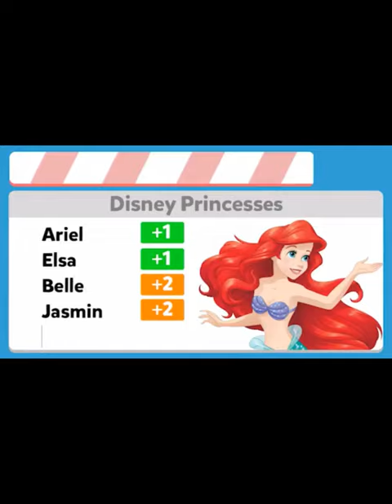PUSH SUSHI GAME! HOW TO 3 STAR FIRST 18 LEVELS! WALKTHROUGH!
PUSH SUSHI GAME! HOW TO 3 STAR FIRST 18 LEVELS!
In this video I show you how to complete the first 18 levels with 3 stars.

Welcome to my Hay Day YouTube channel, I am SuperSight, I love playing and making videos of Hay Day. My aim is to create rich in content video's of everything you need to know in Hay Day. Videos that are specific, interesting, quality, full or knowledge, lots of fun, and much much more. I hope to share my knowledge and secrets of Hay Day with you, so that you can become one of the most well educated Hay Day players there is. My overall goal is to teach you how to make coins, so much so that you can learn how to "Make coins faster than honey bees make honey". Not only that, but I will also be showing you how to do so much more, so that you can become one of the best players there is. I am starting this Hay Day adventure from level 1, so that I can re-experience all the difficulties from beginning Hay Day with almost nothing. I have done much research into Hay Day and the best mathematical ways of making coins, XP, diamonds and much more. Join me as a progress through Hay Day, so that you can keep up with the knowledge as it released, and be one of the few Hay Day players who has the extra knowledge. I will tell you everything I know to help you succeed in every aspect of Hay Day, so that you can be one of the best Hay Day players in the world. Make sure to comment what you thought of the video. - SuperSight

I hope you enjoyed this video. Thank you for your support! I'm always happy to read your comments.

There are lots of great things to do in Hay Day such as serve visitors in the town. There are lots of products in Hay Day, and new products are always on the way. There is the fun, competitive derby, which is represented by horses having a horse race. Most recently, a new type of derby (special derby) has been added, the bingo derby! There is the also the sanctuary, home to many amazing animals such as the elephant, the giraffe, the hippo and so on. There are so many amazing other amazing animals, most notably the honey bee. But there are chickens, cows, bunnies, pigs, sheep, goats and so much more. Hay Day has the most awesome updates And seasonal themes, my favorite being the Hay Day winter theme. In Hay Day you can trade items, such as planks, tape, and land materials. You can level up by getting experience points (xp) which you get from making products, growing crops, and many other ways. Leveling up is a very important part of Hay Day. Hay Day is available to both ios and android devices. My channel includes load of Hay Day gameplay, Hay Day tips, Hay Day tricks, and so much more.

Learn the lay of the land, tend to your crops, and trade goods with neighbours and friends. It’s a real special place where the crops never die even though it never rains. Sharing the farm with our quirky animals only makes things more fun!

FEATURES
1; Grow and customize your farm
2; Trade crops and fresh goods with neighbours and friends through your very own roadside shop
3; Fulfill orders with your truck and even by steamboat
4; Build your own town and welcome visitors

Plot - My uncle has died, leaving me to manage a farm. During the game, I will meet many characters, such as a variety of visiting customers as well as Tom the runner, Greg my neighbour and Alfred the postman. You get to have your own awesome farm!

The great website where I get lots of my images for my thumbnails!

Hay Day is an amazing farming game created by Supercell!

The YouTube channel of the awesome creators of Hay Day!

Hay Day 2018